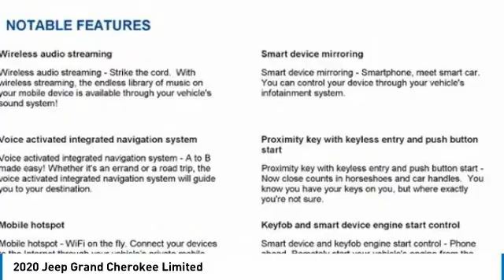2020 Jeep Grand Cherokee Austin LC337268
2020 Jeep Grand Cherokee Limited

You'll love this 2020 Jeep Grand Cherokee. This is a sport utility you'll want to take home. Call and get in touch with Mac Haik Dodge Chrysler Jeep directly, and be the first to open the sport utility door today!